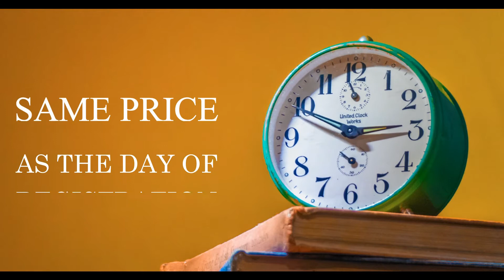MINDRICH FEES GUARANTEE*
Introducing MINDRICH FEES GUARANTEE*,
a new innovative plan from MINDRICH International Secondary School to help student and parents through these challenging times...